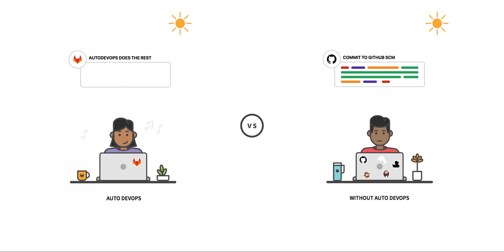Auto DevOps Animation by GitLab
Auto DevOps is a fully featured CI/CD pipeline that automates the delivery process. Simply commit your code and Auto DevOps does the rest.